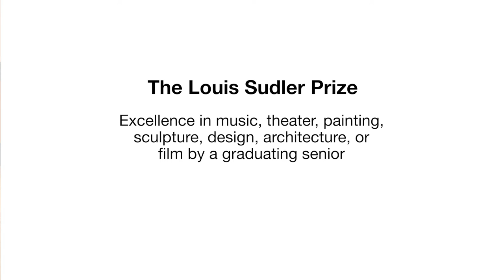Celebrating the 2022 Student Art Awards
The Council for the Arts at MIT presents several awards annually to MIT students who have demonstrated excellence in the arts:

The Louis Sudler Prize is presented to an individual graduating senior who has demonstrated excellence and the highest standards of proficiency in music, theater, painting, sculpture, design, architecture or film.

The Laya and Jerome B. Wiesner Student Art Awards are presented to individual students (undergraduate or graduate) or MIT groups (.i.e., living groups, student organizations) for outstanding arts-related contributions to the MIT community. Up to four awards are made annually.

The Harold and Arlene Schnitzer Prize in the Visual Arts is presented to current MIT students, undergraduate and graduate, for excellence in a body of work in the visual arts. Students submit an artistic portfolio for consideration.